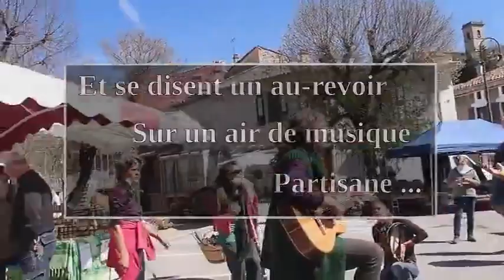Flashmob La Motte Chalancon